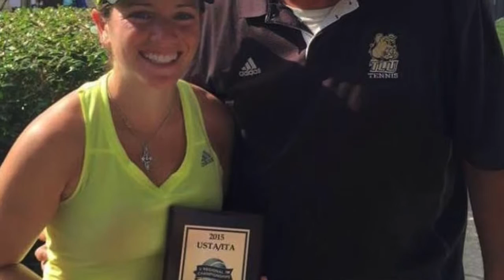Sofia Vega, Texas Lutheran University - Character & Community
Sofia Vega of Texas Lutheran University has been selected as the Character & Community Female Student-Athlete of the Week.